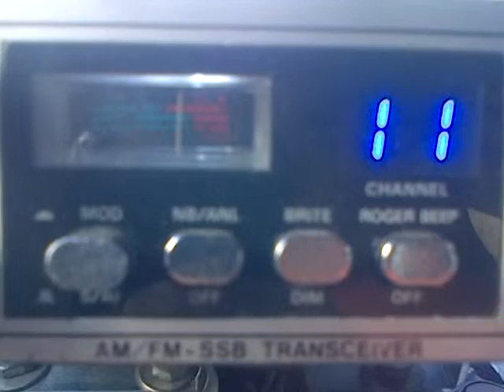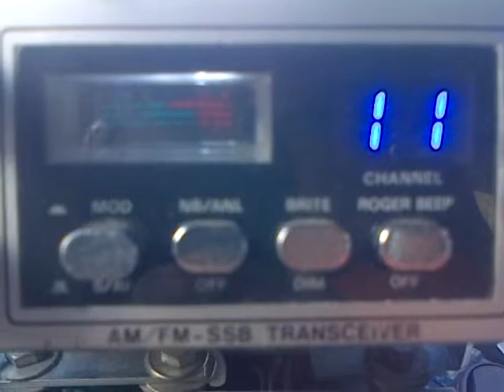He's back!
Description